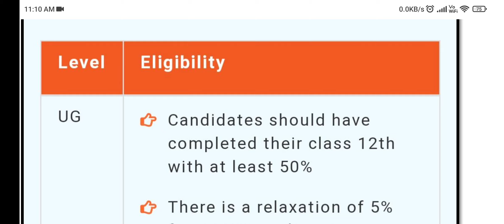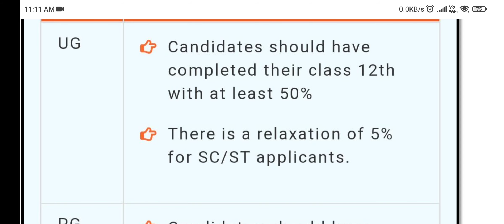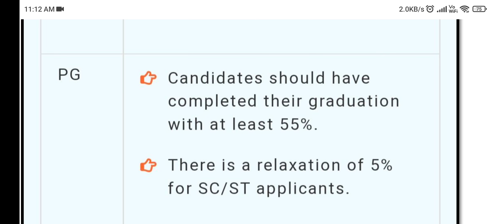CUCET ELIGIBILITY CRITERIA FOR UG PG COURSES CUCET2022 ELIGIBILITY CRITERIA 2022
eligibility criteria CUCET exam 2022
CUCET ELIGIBILITY CRITERIA admission
CUCET LATEST UPDATES 2022 cucet admission form date released?
CUCET exam date
CUCET admission form UG
GRADUATION FORM CUCET
what is CUCET || central University common entrance test क्या है ? cucet 2022
CUCET update
CUCET exam UG PG
UG PG LEVEL CUCET
masters form admission form
The Central Universities Common Entrance Test is an all-India test is being organized for admission to various Integrated/Under-Graduate, Post Graduate and Research Programmes in several Central Universities and State Universities of India. Wikipedia
Full exam name: Central Universities Common Entrance Test
Year started: 2010
Offered: Once a year
Purpose: Admission to undergraduate, postgraduate, M.Phil and PhD courses
Countries / regions: India
Language: English